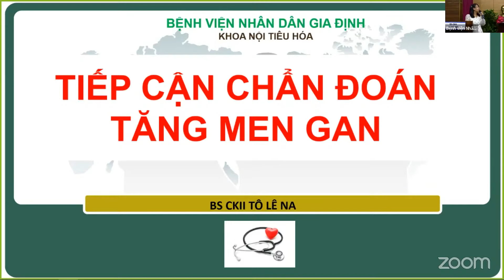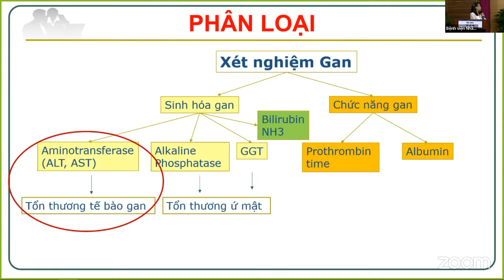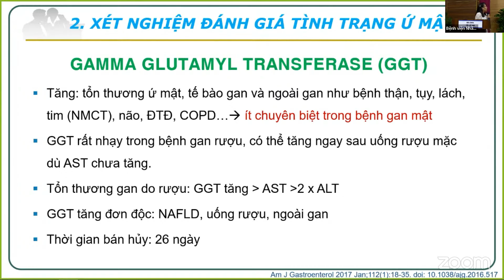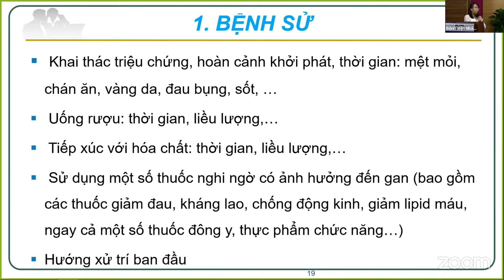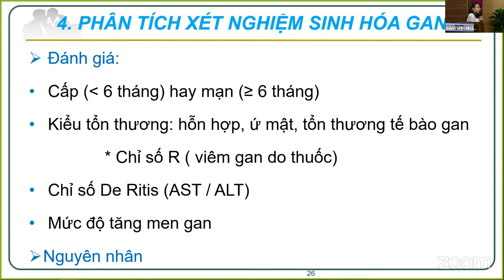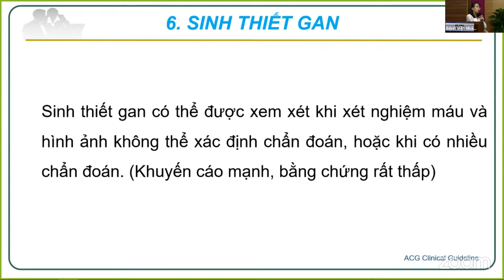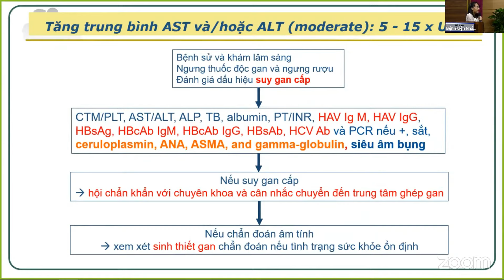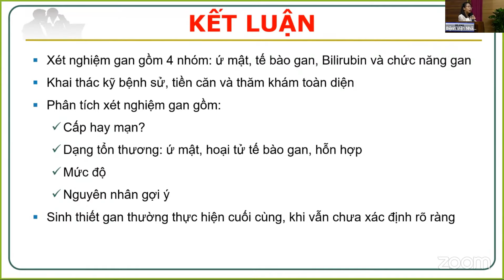SHKH: "TIẾP CẬN CHẨN ĐOÁN TĂNG MEN GAN"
Chuyên đề do BS.CKII. Tô Lê Na - khoa Nội Tiêu hóa Bệnh viện Nhân dân Gia Định trình bày. Kính mời quý động nghiệp quan tâm theo dõi.